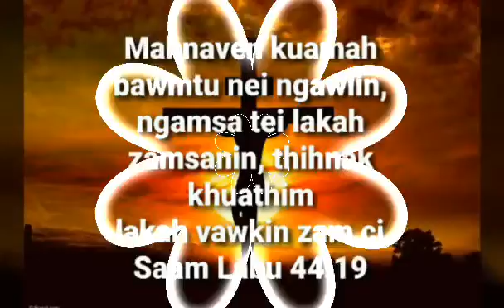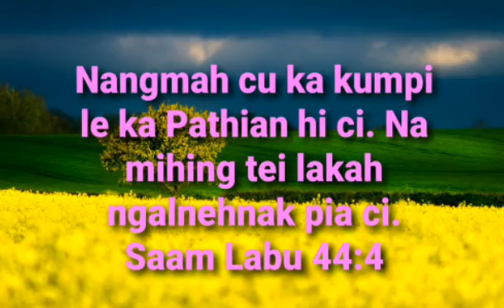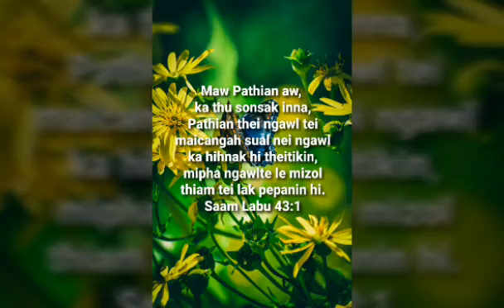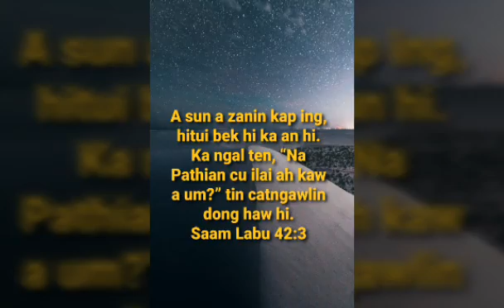Hallelujah na min thangphat tung. Saam labu.43- 44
Lei humah sihpekmi hi ung hi. Ngal ten nehin leivul lakah lum ung. Tho inna, bawmin hi. Na ih hangin hu pan zalin!
Saam Labu 44:25-26Topa aw, khanglo tohin! Itakaw na hihbuh leleng? Tho inna! kumkhua in lawl pahsun.
Saam Labu 44:23Mahnaven nangma hangin thahnak thuak ung, thah tukmi tuu bangin ngaihsutmi hi ung.
Saam Labu 44:22Kei a deih ngawltu le ka ngal tei lak pen, zotsaknak le sonsiatnak ka theih hangin, zahcaknakin puanin khuhin, mualpho in um leleng ing.
Saam Labu 44:15-16Mahnaven kuamah bawmtu nei ngawlin, ngamsa tei lakah zamsanin, thihnak khuathim lakah vawkin zam ci.
Saam Labu 44:19Miphun tampi tei lak pen nautatmi, miphunin suakta ung. Nautat zotsaknak tuah a lu haw thing li haw hi.
Saam Labu 44:14Ka ngal tei khut pen na hup zo hangin keimah a huatute cu neh zo ci.
Saam Labu 44:7Ka hum uh a na bawl mite hi, ka innnel ten amuh haw ten, zawnsakin nuihsan haw hi.
Saam Labu 44:13Nangmah cu thangphat tuk ung. Kumkhua in pahcawi tuk ung.
Saam Labu 44:8Nangmah cu ka kumpi le ka Pathian hi ci. Na mihing tei lakah ngalnehnak pia ci.
Saam Labu 44:4Na miphun ten hi ngam cu a ngalnam haw in a nehmi haw hei hi ma hi. Na thawm le na ngilnak amu lak na um lelengnak le, na ihnak a lak haw a, na langtiknak hangin neh haw hi.
Saam Labu 44:3Na hu le thawm tuah ngalte neh ung. Ka lak uhah na um hangin keimuh dotute cu hawlvawk ung.
Saam Labu 44:5Nangmah in Pathian thei ngawlte cu hawlvawkin, na mihingte ngam luahtu in, na bawl! Mi phundangte cu dantat navecin, na mihingte mi neinungin, bawl ci!
Saam Labu 44:2Ita hi bang lawlawmin thasia ing kaw? Ita hi bang lawlawmin lungkham ing kaw? Pathian bek muansan ing, amah cu thangphatleh tung ka nunpantu le ka Pathian hi.
Saam Labu 43:5Maw Pathian aw, ka beng uhin za zo ung, tanglaih a, nalamdang na bawlmite cu ka pu le pa uhten hilh zo haw hi.
Saam Labu 44:1Na vaknak le na thudik pia zal inna, Na mual thiangtho Zion ah le na umnak na Biakinn ah pui zal tahen.
Saam Labu 43:3Maw Pathian aw, ka thu sonsak inna, Pathian thei ngawl tei maicangah sual nei ngawl ka hihnak hi theitikin, mipha ngawlte le mizol thiam tei lak pepanin hi.
Saam Labu 43:1

Maw ka hawvang ita hitih lawlawmin thasia ing kaw? Maw ka hawvang ita hiti bang lawlawmin lungkham ing kaw? Mahnaven ka muansanmi cu Pathian bek hi. Kei pantu le ka Pathian! Amah cu thangphatleh tung.
Saam Labu 42:11

Pathian, ka belhnak suangpi; “Ita kei phawkngil cim? Ita ka ngal tei bawlsiatnak cu ka thuak lih hih tuk?” tin ti ing.
Saam Labu 42:9